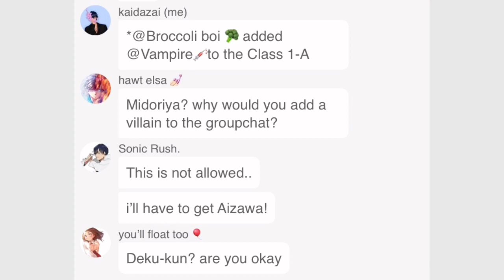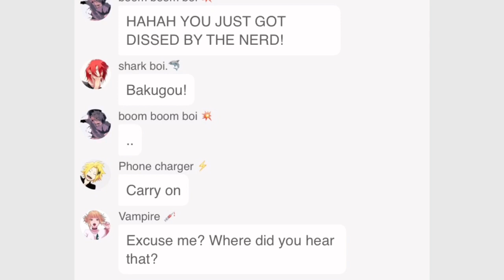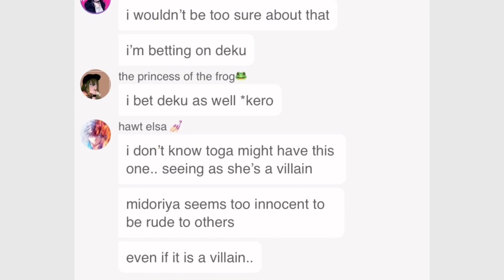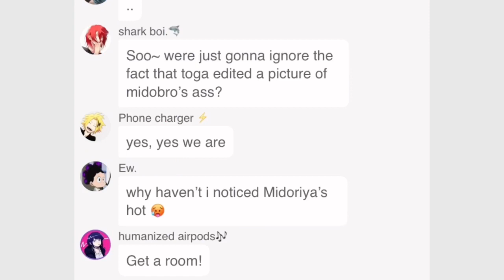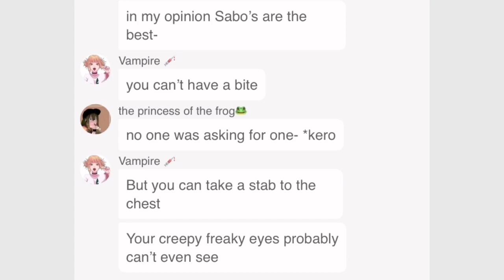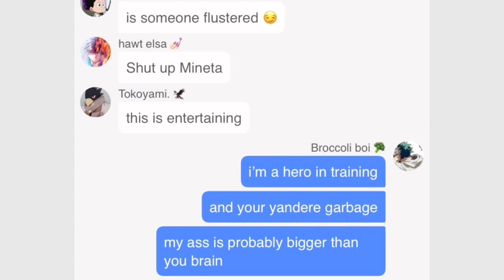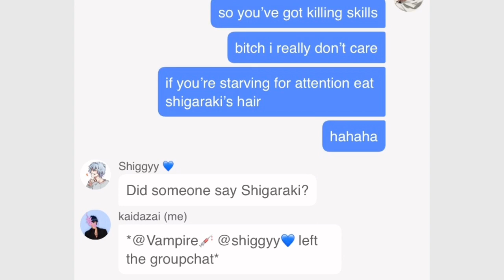Mha Lyric Prank’ “Natsuki vs Yuri Rap Battle” ||Toga VS Deku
(Check there vid)
Thank you for letting me use your account for this! 😁

Anime from beginning: “BoogiePop and Others”
For everyone wondering what anime is in the beginning here’s a link to it (what i watched it on)

(According to the U.S. Copyright Act, copyright protection is available for “original works of authorship fixed in any tangible medium of expression, now known or later developed, from which they can be perceived, reproduced, or otherwise communicated, either directly or with the aid of a machine or device.)